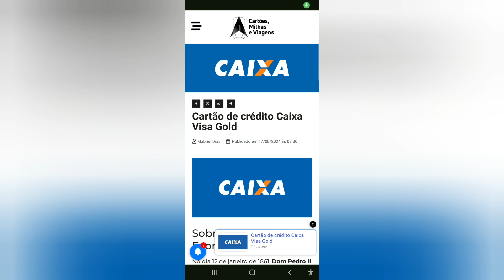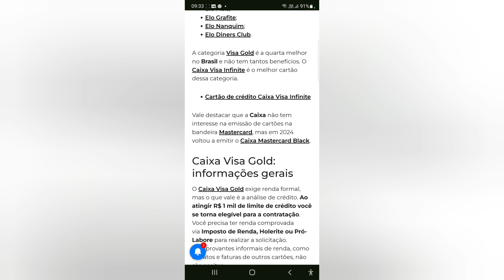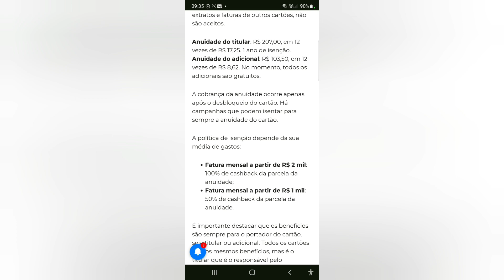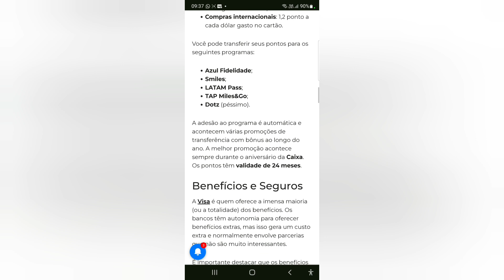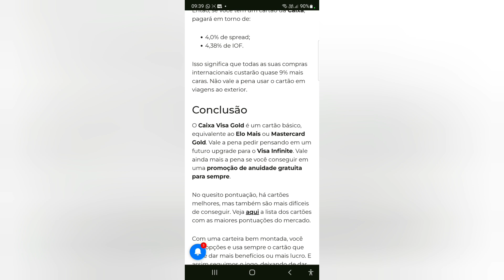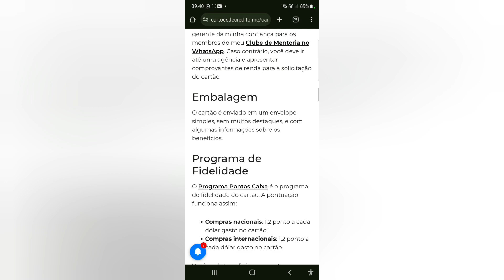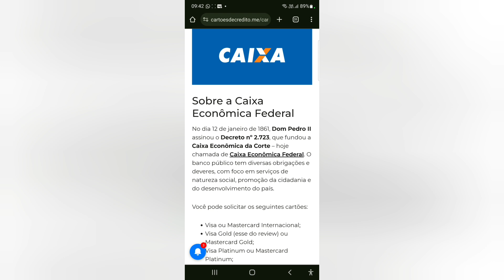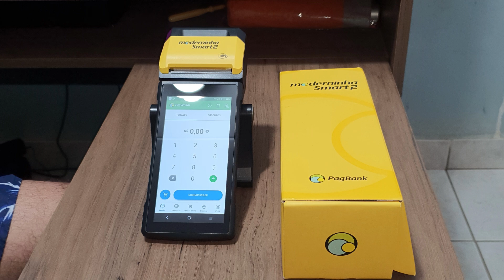Cartão de crédito Caixa Visa Gold😃